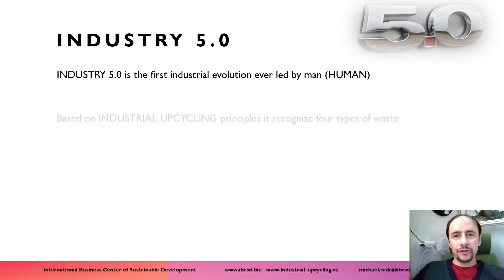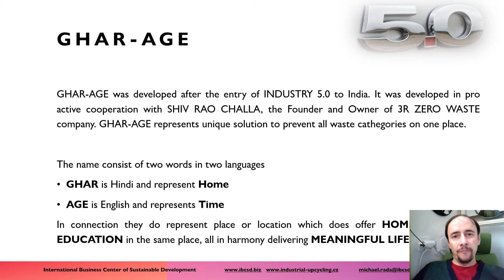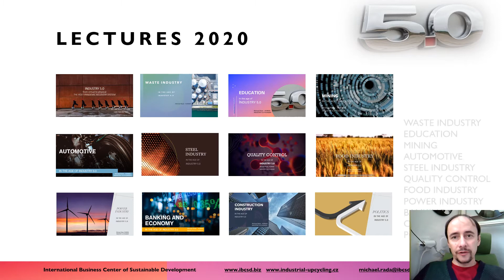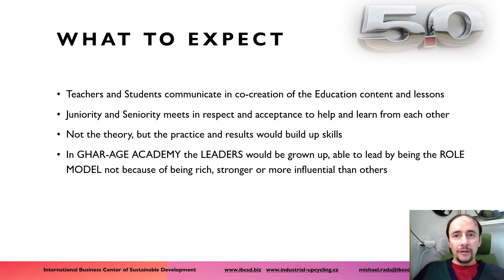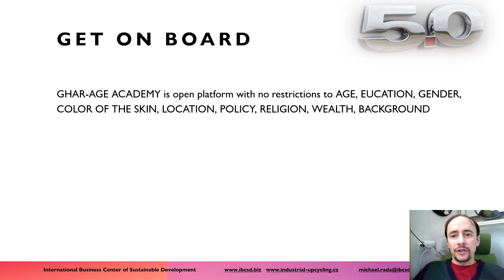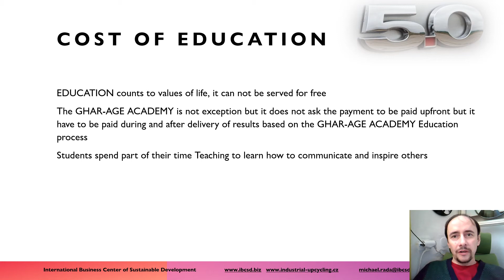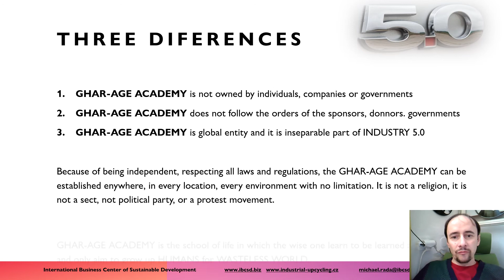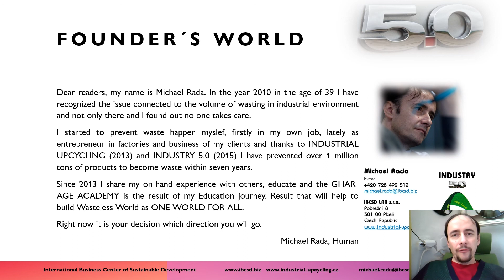INDUSTRY 5.0 - GHAR-AGE ACADEMY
Following the success of delivered INDUSTRY 5.0 KEYNOTES that get more than one million views in related posts, I decided to continue on the delivery and equip the YEAR OF RECOVERY with the next important name.

GHAR-AGE ACADEMY

Despite the information about the "new form of lifelong education", the keynote contains full contact data, here is the link to my own business profile

Let us start with 2021 THE AGE OF RECOVERY OF THE WASTELESS WORLD

Michael Rada - HUMAN